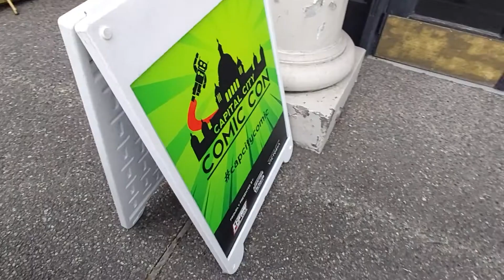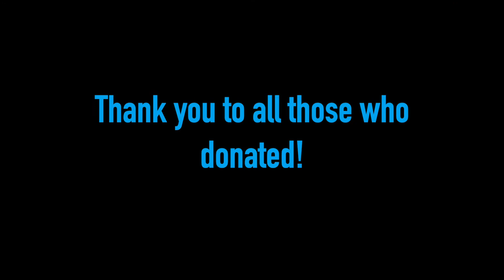Capital City Comic Con - 2022 - HIGHLIGHTS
Thank you to all those who came down to The Capital City Comic Con in Victoria, BC.

With your help we raised over $3000 for Story Studio.